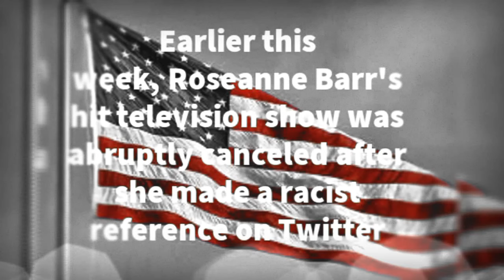White House says Samantha Bee's attack on Ivanka Trump was 'vile and vicious'